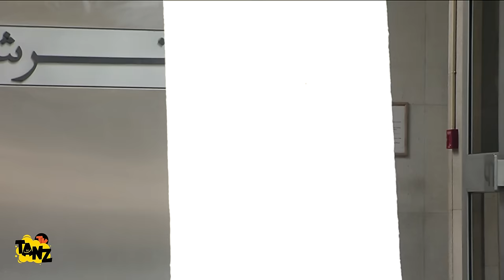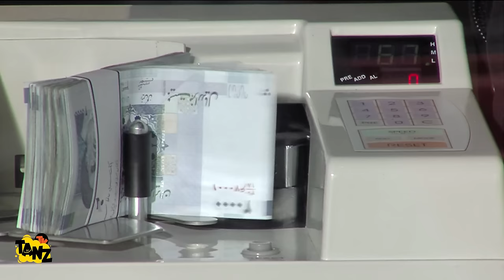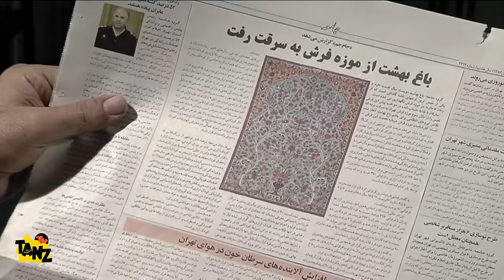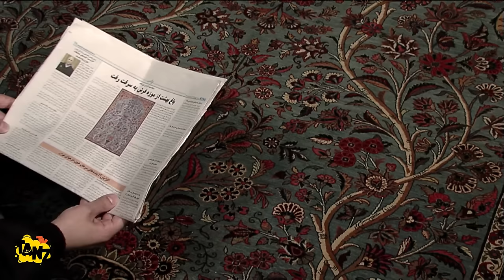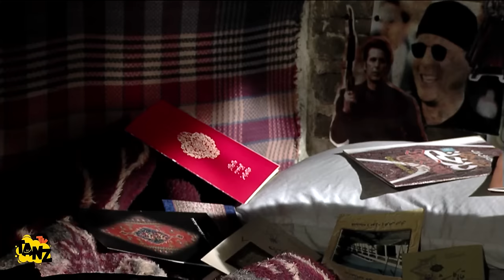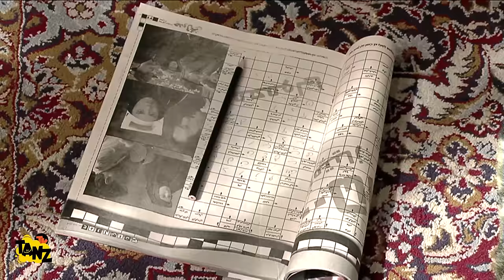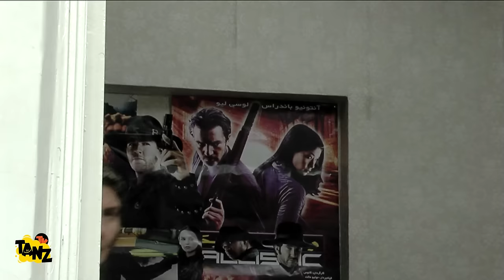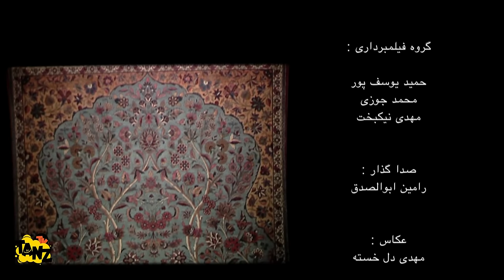فیلم سینمایی کمدی ده رقمی ساخته همایون اسعدیان با بازی جواد رضویان، بهاره رهنما و بهنوش بختیاری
. داستان فیلم کمدی 10 رقمی 👇😆
فیروز سیزده دزد خرده پایی است که با دزدی اموال کم قیمت زندگی خود را به پیش می‌برد. شبی برای دزدی با دوستانش به خانه‌ای می‌روند و فرشی را می‌دزدند. غافل از اینکه فرش یک میلیارد تومان می‌ارزد...
داستان فیلم سینمایی کمدی ده_رقمی 👆

عوامل فیلم سینمایی کمدی ده رقمی 👇

بازیگران:
سید جواد رضویان
بهاره رهنما
بهنوش بختیاری
رضا فیض نوروزی
مهران رجبی
نورمحمد ذوالفقاری

کارگردان:
همایون اسعدیان

10 Raghami Film Irani Full Movie

Brief story line of Film Irani 10Digits 👇😆
Firouz is a thief who makes a living by stealing low-priced goods. One night, he and his friends go to a house to steal a carpet. Not knowing that the carpet is worth one billion tomans...

Cast:
Seyed Javad Razavian
Bahareh Rahnama
Behnoosh Bakhtiari
Reza Feiz Norouzi
Mehran Rajabi
Noor Mohammad Zolfaghari

Director:
Homayoun Asadian